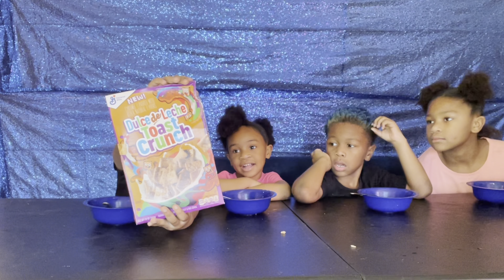TRYING NEW CEREAL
WE DROPPING VIDEOS DAILY 🎉

2. POST NOTIFICATIONS MUST BE TURN ON
4.COMMENT “DONE” WHEN YOU HAVE COMPLETED ALL STEPS